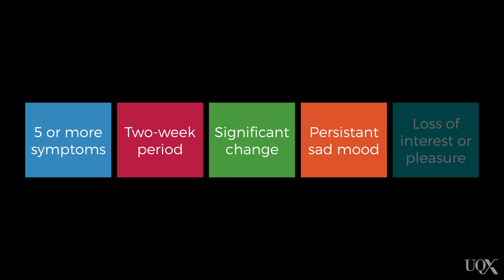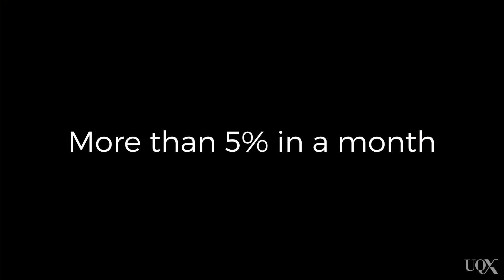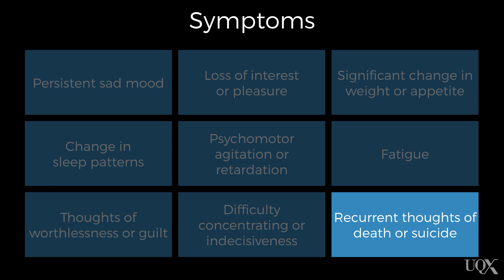UQx PSYC1030.3x 3-2-2 Major Depressive Disorder diagnostic criteria and symptoms